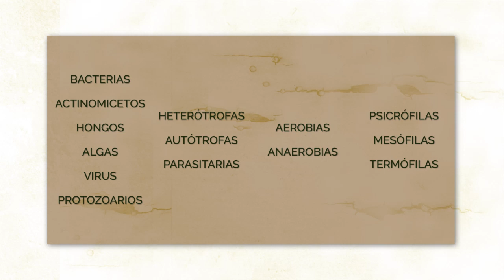4. Posibilidades de mejora del suelo de la dehesa usando microbiología local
Vídeo emitido durante el Día abierto sobre microbiología y salud del suelo en dehesas y montados (11 de marzo de 2021) y organizado por CICYTEX en el marco del Proyecto Transfronterizo Prodehesa-Montado,  en el que Jonás Fernández, del Centro Extremeño de Permacultura ‘La Caraba’ nos explica distintas formas naturales de mejora del suelo de la dehesa-montado usando microbiología local.